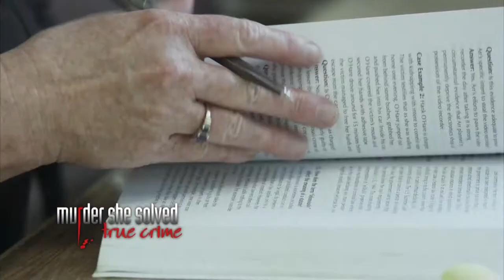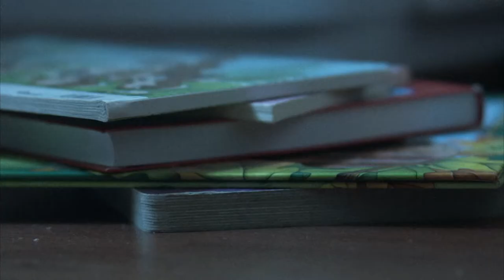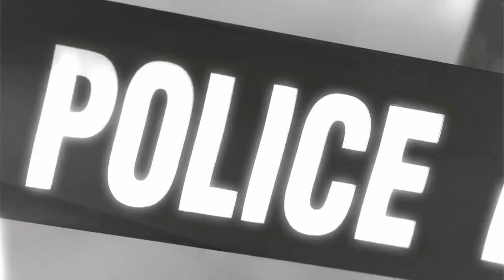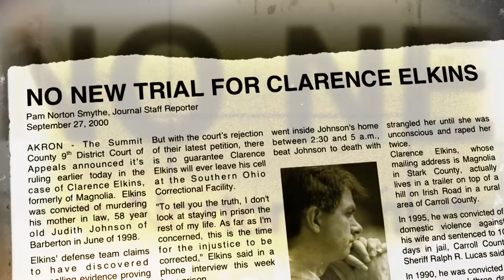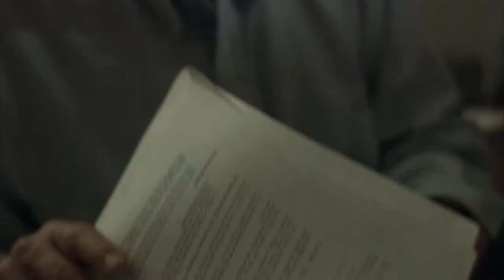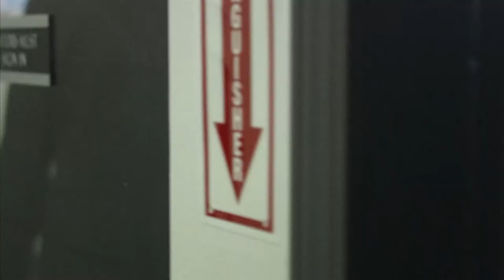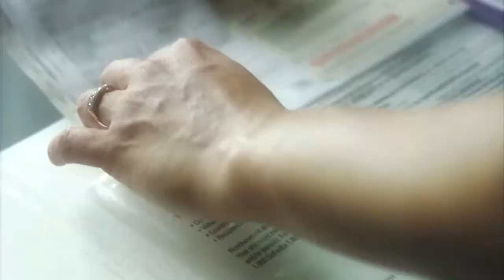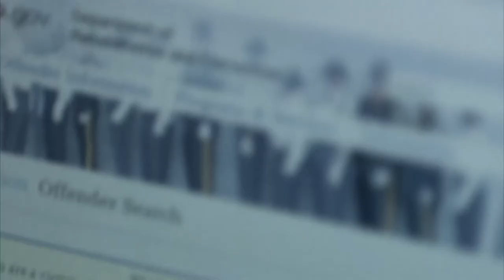Judy Johnson | Murder She Solved | S3E02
Murder She Solved: True Crime takes you into the minds of female criminal investigators as they reveal the untold stories behind the capture of the most notorious killers. Witness their challenges, setbacks and dramatic revelations as they work to solve the most complex homicide cases.